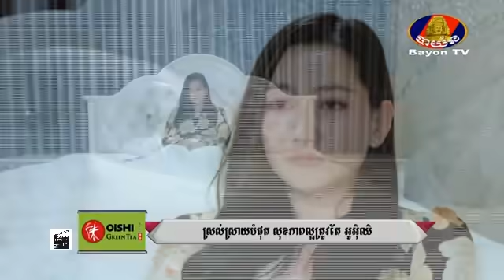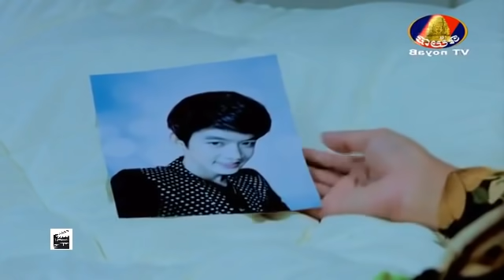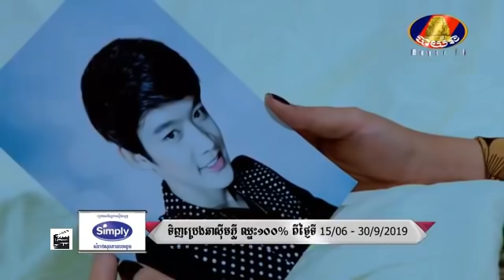Teasey Besdong EP 43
Enjoy next new episode!